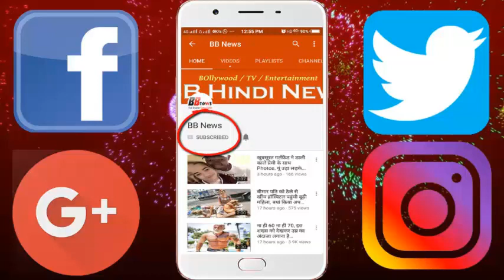दबंग खान से रोमांस करने के लिए बेकरार है बॉलीवुड की ये टॉप एक्ट्रेस, कभी साथ काम से किया था मना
Bollywood's top actress, Dabang Khan is excited to romance

There is no Bollywood heroine who does not want to work with Salman. Nowadays, such a desire wakes up inside an actress of Bollywood. Yes, Bollywood is going to die for working with Hasina Salman. This Hasina is none other but Shraddha Kapoor. Yes, Shakti Kapoor's beloved daughter Shraddha Kapoor is being killed to work with Salman. Shraddha has not worked with any Khan so far. But firstly in Bollywood's three mines, I want to work with Salman. Tell me, on a recent visit to an event Shraddha expressed his heart's desire in front of everyone. In an interview, reverence expressed the desire to work with Salman. Shraddha said that she now wants to work with Salman Khan. Also, Shraddha said that she wants to work with Ranbir Kapoor too. Now it is possible that Salman will soon fulfill his aspiration of reverence.

Well tell you that this is the same reverence that refused to work with Salman. When Shraddha was 16, Salman offered him one of his films. But Shraddha had refused to do the film at that time. During a play in school, Salman had seen the act of reverence which he had been quite impressed. Shradha will soon be seen in Shaho alongside Shahid Kapoor and Bati Gul Mithar, Rajkumar Rao with Woman and Prabhas.

BB NEWS!!